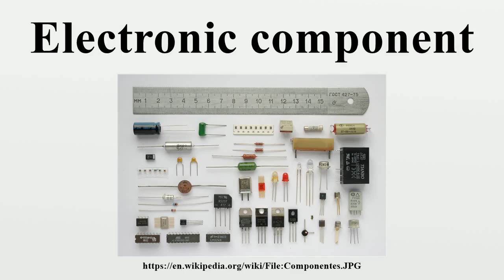Electronic component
An electronic component is any basic discrete device or physical entity in an electronic system used to affect electrons or their associated fields.Electronic components are mostly industrial products, available in a singular form and are not to be confused with electrical elements, which are conceptual abstractions representing idealized electronic components.

Image-Copyright-Info
Image is in public domain
Author-Info:   Kae
Image-Copyright-Info